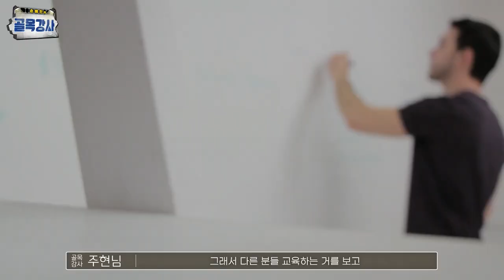대학생인데 CS강사 될 수 있어요? (골목강사 1탄)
10대1의 경쟁률을 뚫고
창원거주 대학생, 황주현님이었습니다🤗

창원에서 서울로 이사를 왔습니다!

골목강사 주현님이 앞으로 강사로 데뷔할 수 있을지
궁금하신 분들은 골목강사 영상 많이 기대해주세요!
일주일에 1편씩 올라갑니다!
응원 많이부탁드려요!!